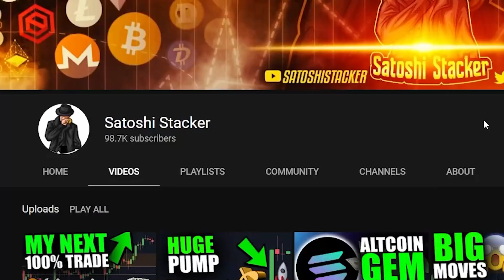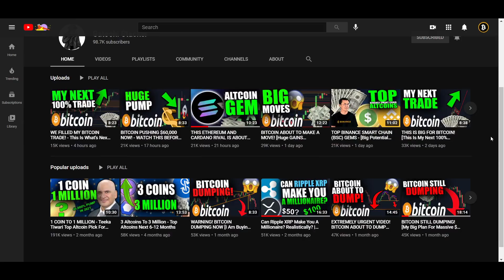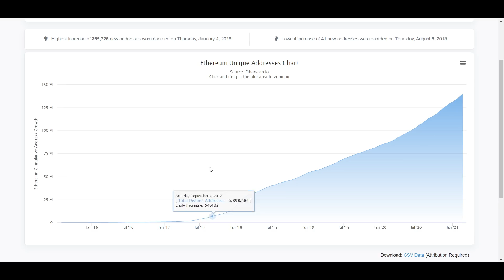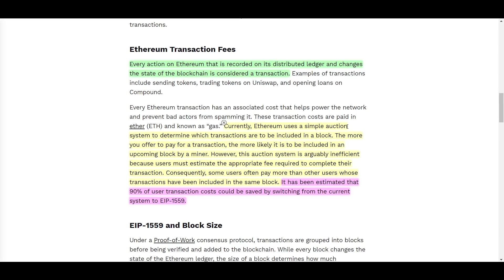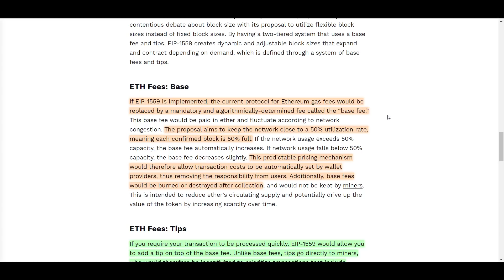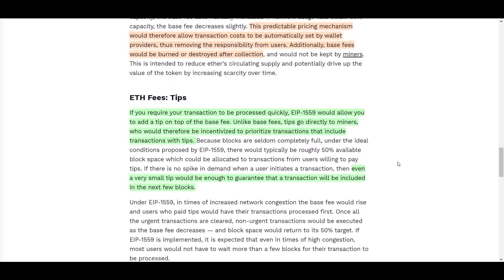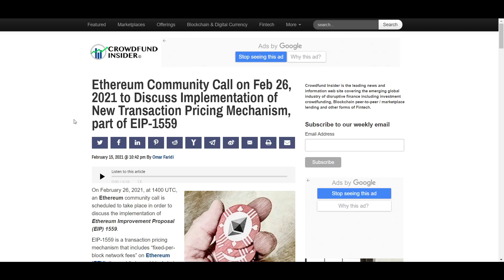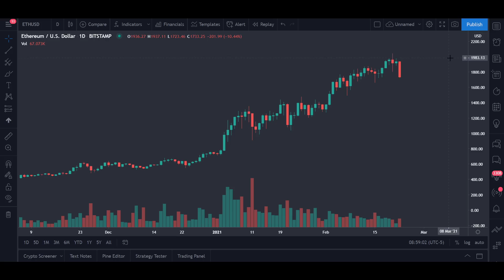ETHEREUM ABOUT TO SOLVE THE GAS PROBLEM? - This Is What You Need To Know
0:00 Intro
1:53 ETH network data
2:58 Berlin hard fork
4:11 EIP-1559
8:06 Institutional interest in ETH